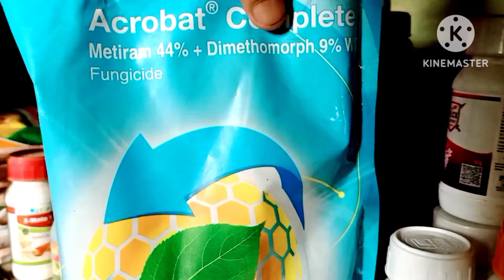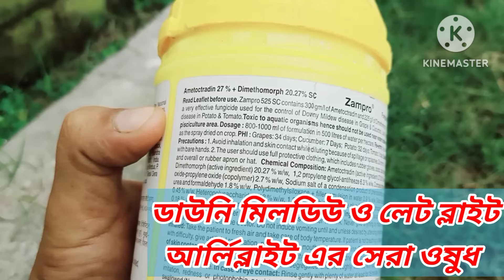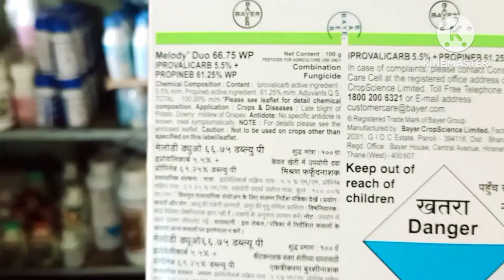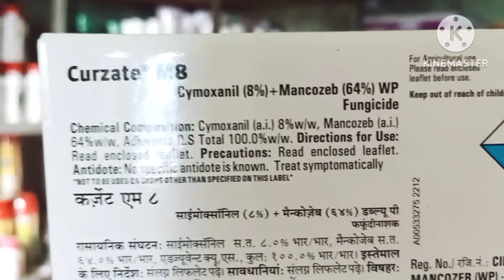শশা গাছের পাতা দীর্ঘদিন সবুজ রাখার (A-Z)ছত্রাকনাশক|Downy mildew/Powdery mildue|শসার পাতা হলুদ রোগ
শসা চাষের প্রথম থেকে শেষ পর্যন্ত যে ছত্রাকনাশকগুলি ব্যবহার করবেন সেটা নিয়ে আজকের ভিডিও।
শসা চাষে অধিক ফলন পেতে পাতাগুলিকে দীর্ঘদিন সুরক্ষিত রাখাই প্রথম কাজ।
কিভাবে রাখবেন শসা গাছের পাতা সবুজ?
শসা গাছের পাতায় ছোপ ছোপ হলুদ দাগ হলে কি ওষুধ দেবেন?
শসা চাষের ডাউনি মিলডিউ রোগের পরিচর্যা।
শসার পাউডারী মিলডিউ রোগ।
শসা গাছের বিভিন্ন রোগের পরিচর্যা।
শসা চাষে অধিক ফলনের কৌশল।
sosha cas poddhoti.
Sosha cas er porichorja.
Sosha gach er pata holud hole ki spray korben?
Cucumber Downey mildew problem.
Powdery mildue disease control.
Cucumber farming.
Best fungicide for cucumber.